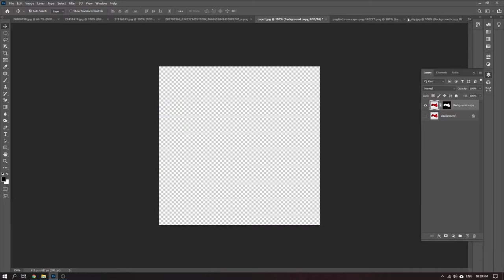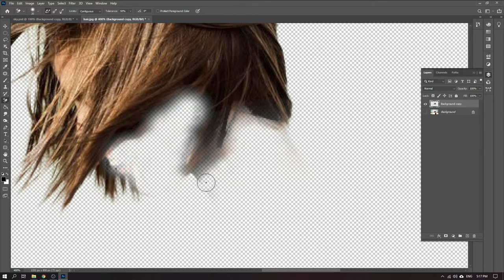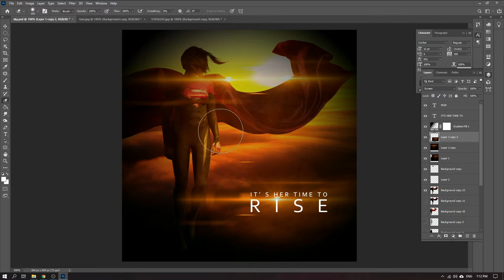Sasha Calle's Supergirl Timelapse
A video I made to inspire my students.